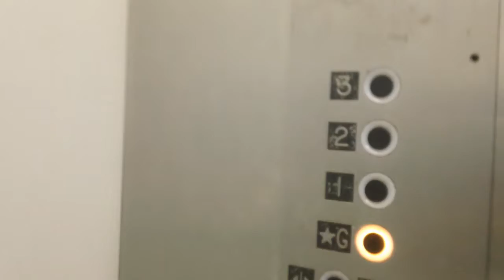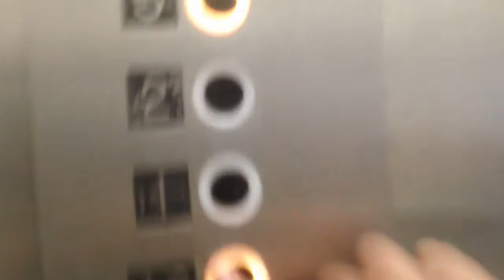245. Southern Hydraullic Elevator At Maritime West Condos Building A, Inidan Beach NC